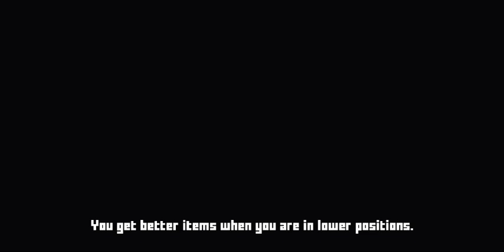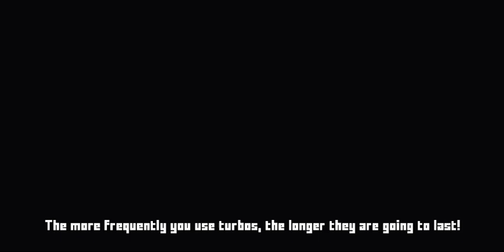Retro Kart Rush | Coffee Cup 4:03.306 IGT